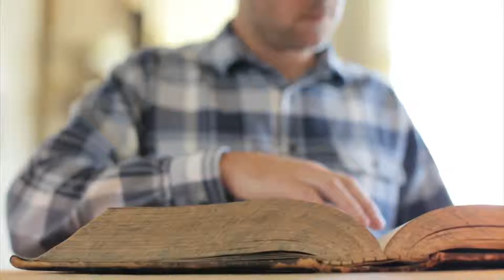People Need Promo 1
People need... is a series at Harvest Community Church in Beaumont Alberta starting on April 26, 2015. Sign up to this channel if you want to watch the videos or join us in Beaumont at the Ken Nichol's Centre at 11:00 AM on Sundays